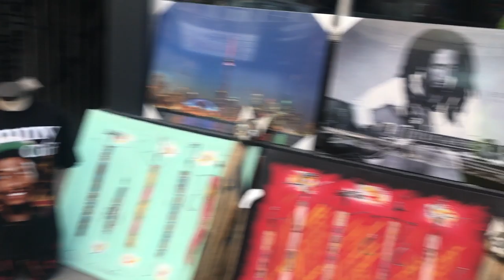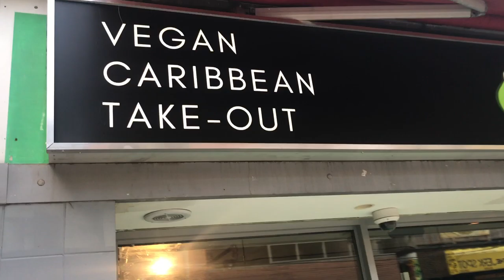Kensington Market Black Lives Matter Art Mural Project end of day - Toronto Canada July 1, 2020